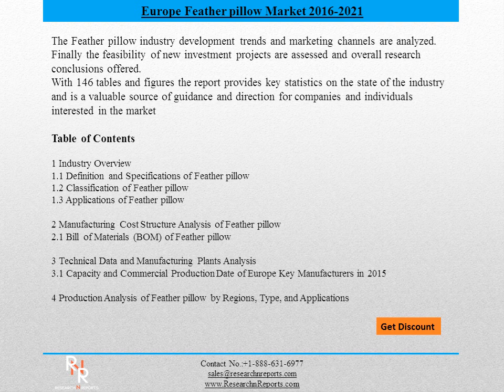Europe Feather pillow Industry Market forecast 2021- Research n Reports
The Europe Feather pillow Industry 2016 Market Research Report is a professional and in-depth study on the current state of the Feather pillow industry.
The report provides a basic overview of the industry including definitions, classifications, applications and industry chain structure. The Feather pillow market analysis is provided for the Europe markets including development trends, competitive landscape analysis, and key regions development status. Development policies and plans are discussed as well as manufacturing processes and Bill of Materials cost structures are also analyzed.
This report also states import/export consumption, supply and demand Figures, cost, price, revenue and gross margins.
Upstream raw materials and equipment and downstream demand analysis is also carried out.